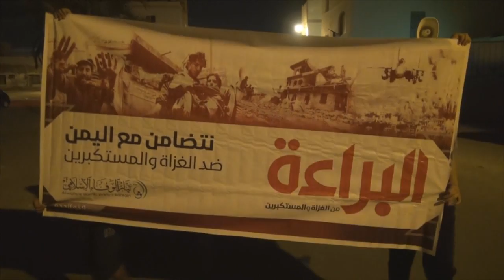مسيرة "البراءة من الغزاة والمستكبرين" في سترة القرية 23/9/2015 Bahrain